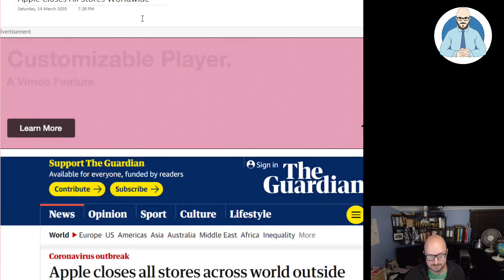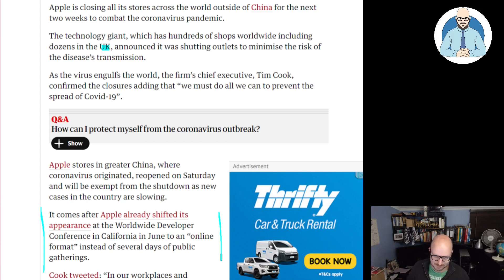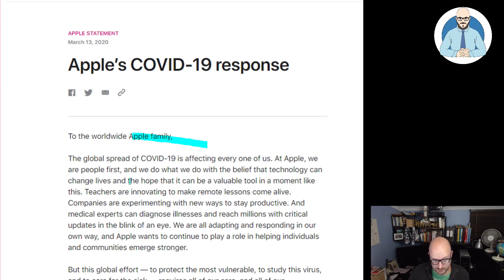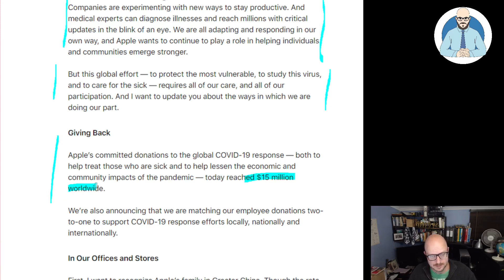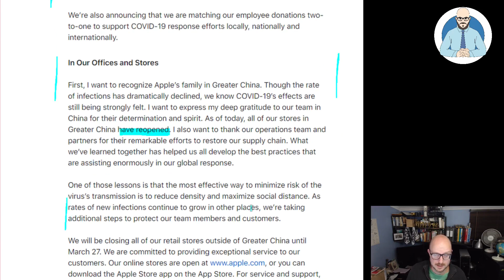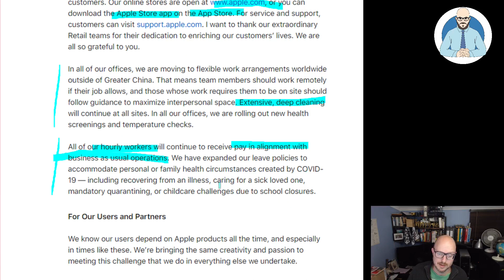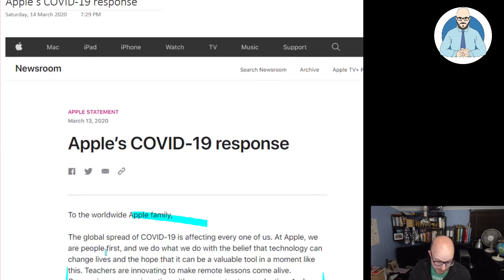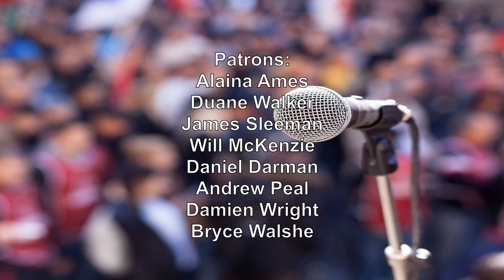Apple Closes Stores Worldwide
Apples closes stores worldwide.

Why Buildings Stand Up
Why Buildings Fall Down Why Structures Fail
Great Streets
A Pattern Language

Heise Architecture
Our Architectural Practice.